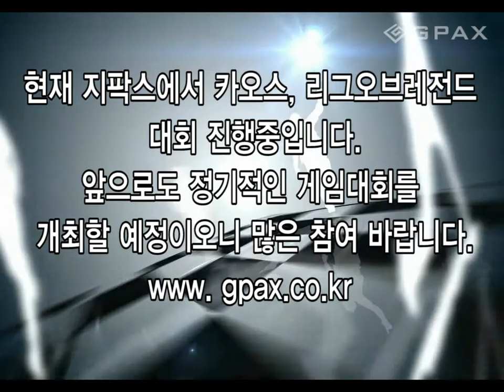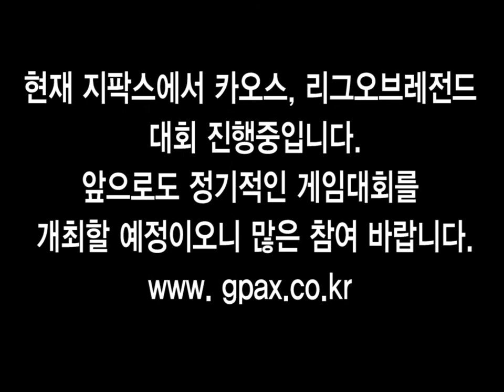슬러거 STC 초청리그 캐간지vs최피디 예선 1경기 지팍스(GPAX)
진짜 야구 슬러거, 네이버 공식 카페 STC 와 함께 한 초청 슬러거 리그 지팍스 슬러거 리그 영상입니다.

더 많은 정보를 보시려면 지팍스 리그페이지를 참고하세요.